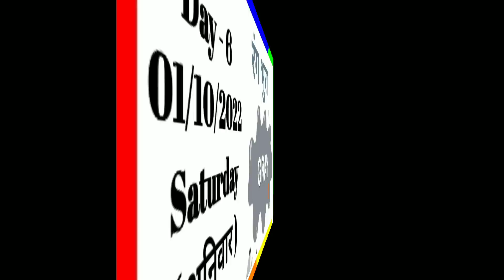नवरात्रीचे नऊ रंग 2022 | navratri nine colours 2022 | navratri2022 | नवरात्री कलर्स | 9 दिवस 9 रंग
नवरात्री कलर्स 2022